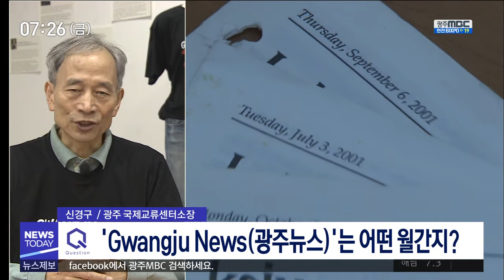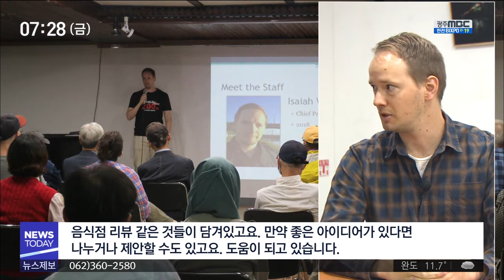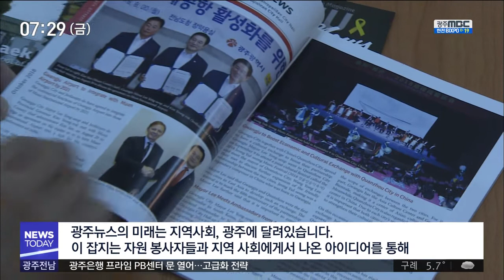[뉴스투데이]영문 월간지 '광주뉴스' 200호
(앵커)

한국에서 가장 오래 된 영문 월간지가
우리 지역에서 발간되고 있습니다.

바로 '광주 뉴스'인데요.

2001년부터 발행돼
어느덧 200호를 맞이했습니다.

창간호부터 참여한 신경구 국제교류센터 소장과
광주 뉴스를 만들고 있는
아이제허 미국인 자원활동가를 만나봤습니다.

이미지 뉴스리포터입니다.
안녕하세요, 반갑습니다 (인사)
질문 1)

오늘은 두 분을 모셔봤는데..
각자 자기소개를 간단하게 부탁드립니다.

답변 1)
(현재 어떤 일을 하고 계시고, 광주뉴스에서는 어떤 일을 하고 계신지 간단히) ...20"
질문 2)

우선 소장님께 질문을 드리겠습니다.

'광주뉴스'는 어떤 잡지이고,

또 이런 월간지를 만들어야겠다고
생각하게 된 이유는 무엇입니까?

답변 2)
광주뉴스 소개, 발간 취지는...20"

질문3)

주로 어떤 내용이 '광주뉴스'에 담기나요?

답변 3)
광주 뉴스에 담기는 내용.. 20"

질문 4)

200호를 발간하기까지
쉽지는 않았을 것 같은데요.

어떤 점이 힘들었고,
극복할 수 있었던 원동력은 무엇인가요?

답변 4)
어려웠던 점, 극복할 수 있었던 힘 (자원봉사가들의 노력) ...20"
질문 5)

그럼 이번엔 활동가께도 질문을 드려볼게요.

어떤 계기로 '광주뉴스'에 참여하게 됐습니까?

답변5) 제작완료!...20"

질문 6)
활동가의 경험이 광주에서 생활하는 데
도움이 됐나요?

답변 6)제작 완료!...20"
질문 8)

마지막으로 광주뉴스 활동과 관련해서
앞으로의 계획을 두 분께 듣고 싶습니다.

답변 8)
신경구 소장 먼저, 아이제허 윈터스 나중
알겠습니다. 오늘 말씀 감사합니다.